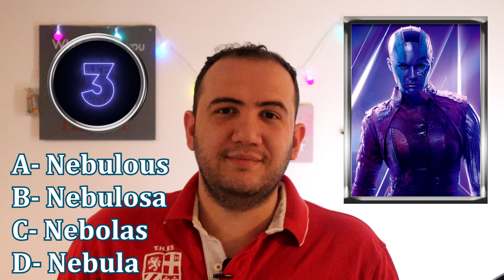Teste de inglês: Os Vingadores - Você conhece os personagens? Inglês com Teacher Paul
Coisas grátis:

Minutos grátis para falar com nativos = - (código: teacherpaul) Baixe meu e-book grátis!

Quiz: Os Vingadores - Você conhece os personagens em inglês? Inglês interativo com Teacher Paul!

Será que você acerta 10 de 10?

Teste os seus conhecimentos e desafie os seus amigos! Será que você sabe mais?

Quer aprender inglês também? De graça!

APRENDA GRÁTIS! Inglês grátis com Teacher Paul

Totalmente gratuito! Fácil e rápido!

Pronuncias, sotaques, verbos, dicas,

stock image: videvo

teacherpaul inglesbasico dicasdeingles Seja meu patron! Acesse o link e escolha o seu plano para contribuir mensalmente para o canal crescer!